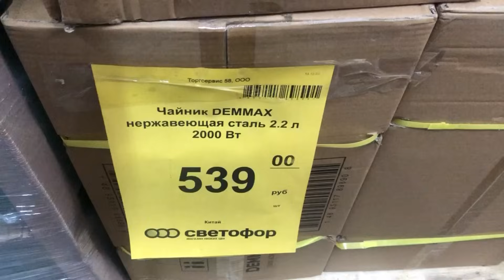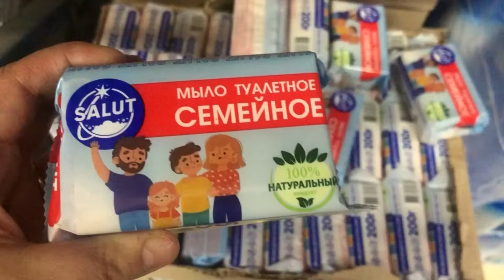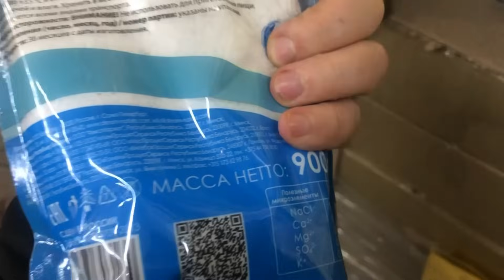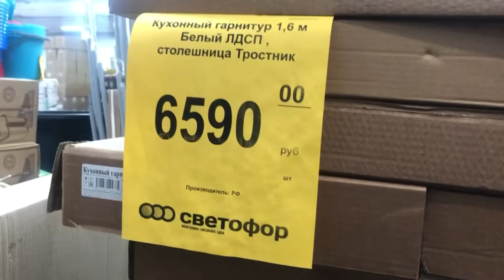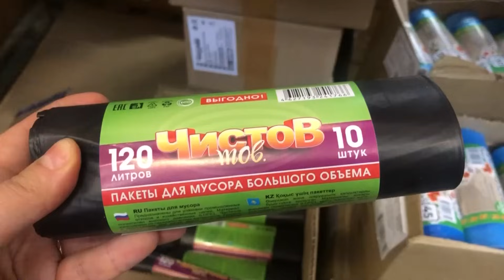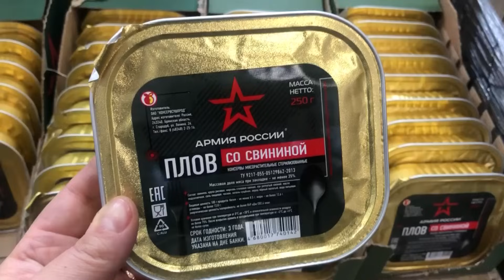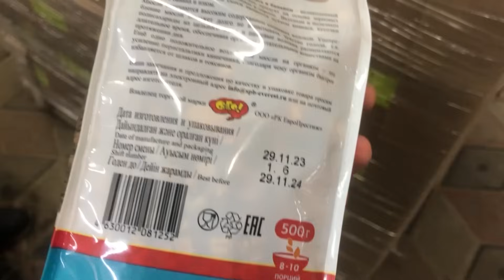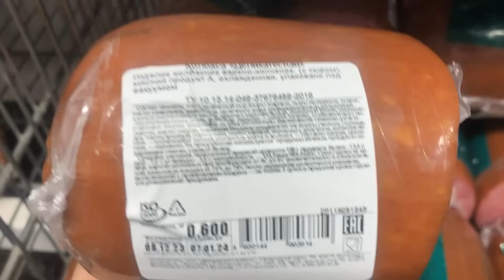Ой, в Светофоре разбирают последние шикарные Новинки! Обзор Светофор Декабрь 2023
Всем привет! Сегодня сделаю обзор новинок из магазина СВЕТОФОР. Новинки СВЕТОФОР 2023. Обзор цен. Видео из магазина низких цен СВЕТОФОР по адресу г. Ульяновск ул. Симбирская 47.
Присоединяйтесь!